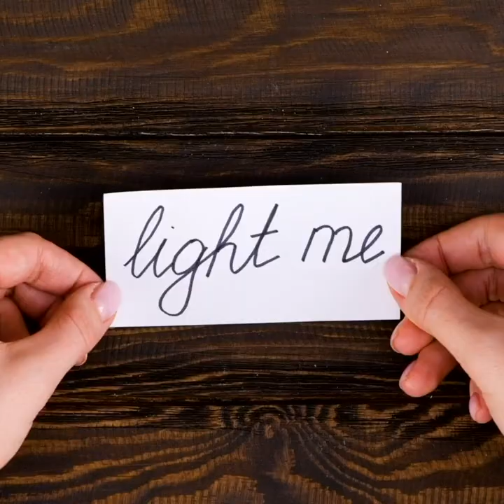25 Unique Candle Designs Anyone Can Make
TIMESTAMPS:
00:15 Candle that looks like a faucet
01:00 Cactus candle
02:39 DIY unique candle ideas
03:22 Birthday candles
05:20 Dragon fruit candle
07:01 DIY cupcake candle
09:12 How to upgrade ordinary candles
11:08 Candle decor ideas